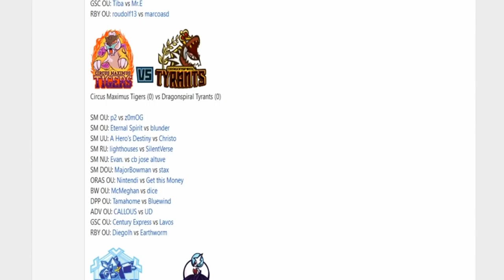Smogon Premier League 9-Week 5: Eternal Spirit vs blunder (Ultra Sun&Moon OU) w/Dokkerich